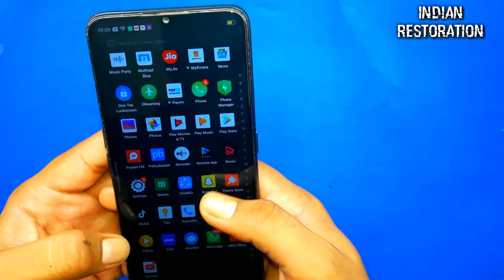Restoration abandoned A5 2020 || Display Replace || Fully Damage || How to repair || Broken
HI FRIENDS